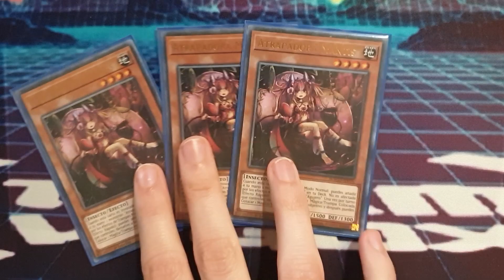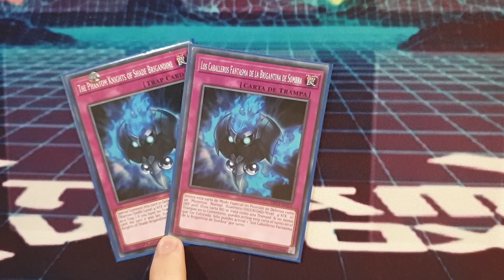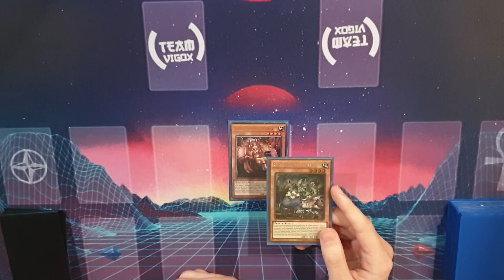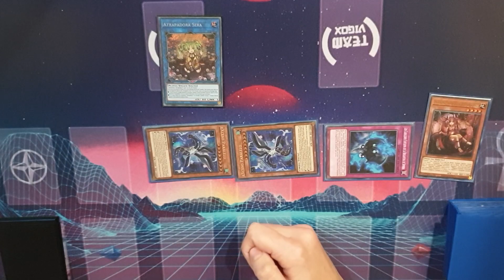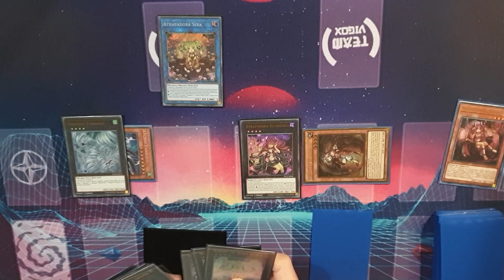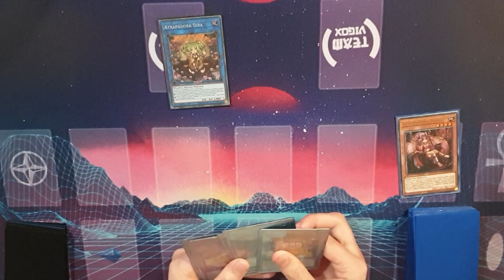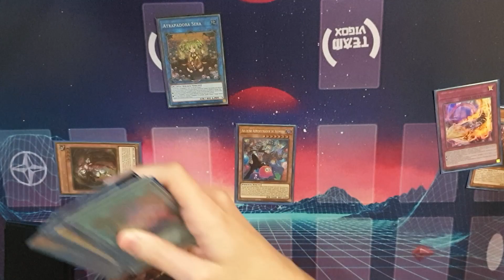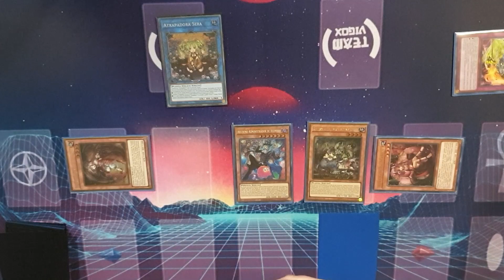Yu-gi-oh! Traptrix Amazement Deck Profile 1º PUESTO LOCALS - ¡Con COMBOS!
Hey-Ho! Yu-Gi-Oh!

¡Hoy os traemos un Deck Profile de Taptrix Amazement, baraja con la que Tamara ha obtenido el 1º en LOCALS más de una vez!

Además... ¡nos enseñará dos COMBOS para que podáis ver cómo funciona el deck y lo que es capaz de conseguir!

Social:
- Enlace a nuestro servidor de Discord:

Timestamps:
0:00 Introducción
0:46 Monstruos
1:30 Mágicas
1:46 Trampas
2:44 Extra Deck
4:05 Combo 1
8:33 Combo 2